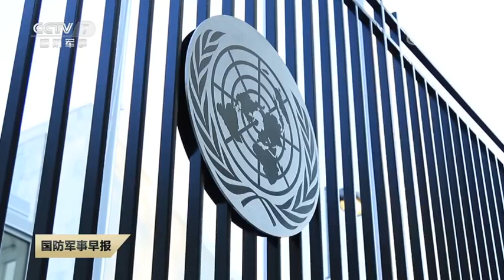俄外长说对北溪事件调查透明度不抱期待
俄罗斯外长拉夫罗夫23日表示，俄方已多次要求合作调查“北溪”天然气管道爆炸事件，但未得到相关方面的任何回应。拉夫罗夫称，俄方对该事件调查的透明度不抱期待，俄方仍将设法寻求“北溪”事件的真相。